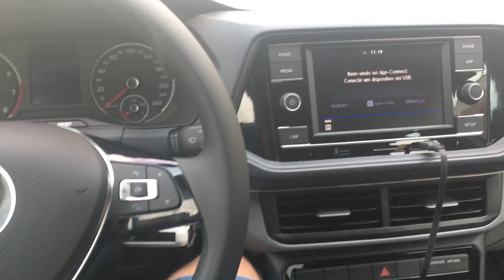T-Cross PcD PODE PERDER ITENS?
T-Cross PcD pode perde alguns itens?